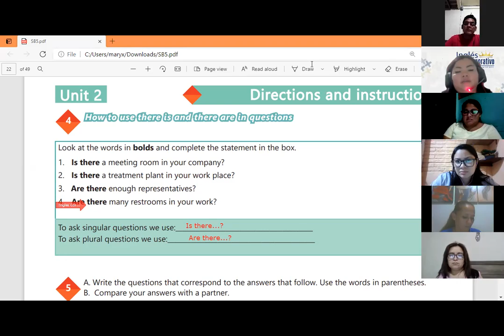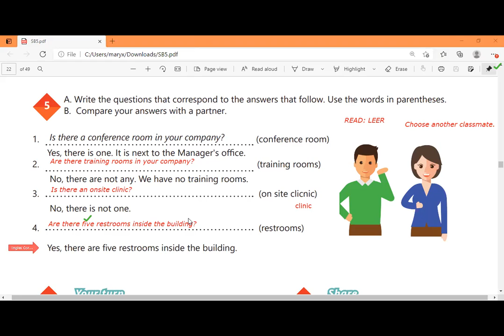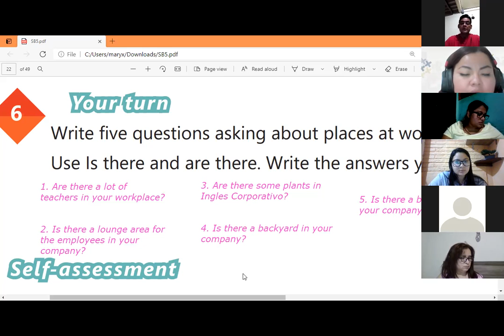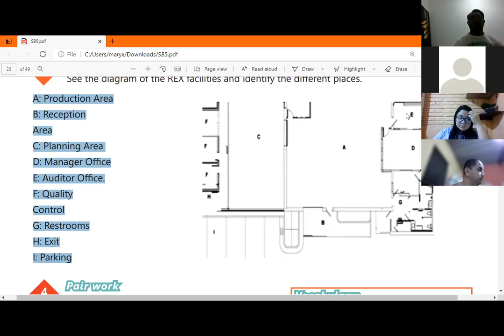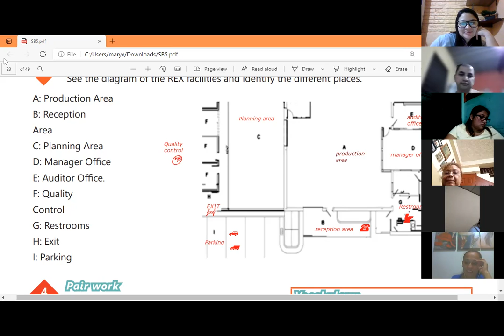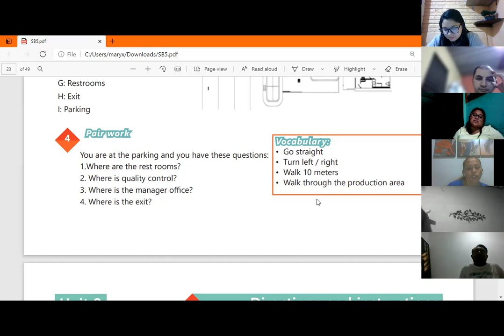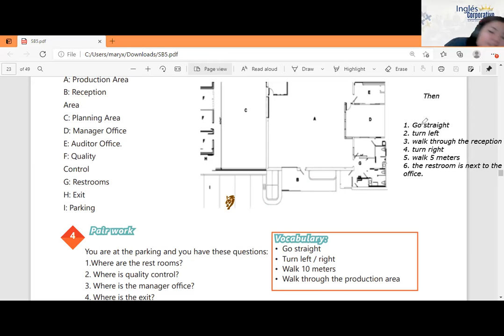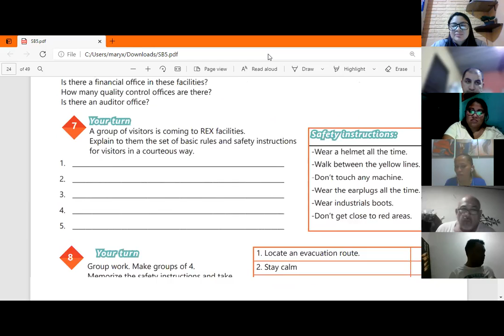Ingles Corporativo-Videoconferencia #8 HOW TO USE IT'S NOT ALLOWED